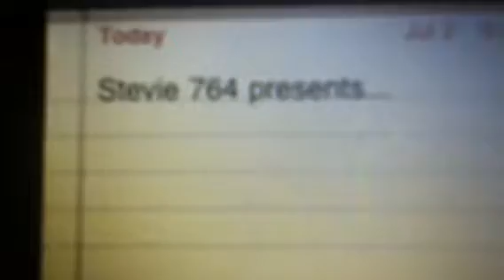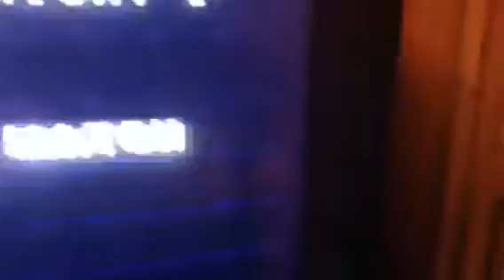Mean Bean Machine - Stevie 764's chain compilation + funnies.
As the beginning shows, my game disc is 8 years old from 2006, and it works like a charm to this day. All I have to do to fix the occasional stops is to just simply put the disc back in. :) There are 4 times the game will randomly stop when going to play a game in the collection so 25% random stop. Sometimes, I go to the game without being stopped.

Hey guys. Stevie 764 with a new video. Taking a break from SSBM right now, so enjoy this and a few upcoming videos.

Watch as I do extreme combos that will JigglyMINDBLOW you, create a new meme not about Robotnik, but the fellow who watches you play, say some already existing memes, find the AI trying to do what I do and score a 5x chain and watch me laugh, do funny things, and last of all...

Show you how to end a video. ^_^

Video is safe for work. I said "crap" once when the AI 5 chains me during my chain. Sorry, I just had to get it out.

Want to see my list of uploaded videos?
Do you also want to see what videos I am making next? Check them out here:

The trademark clip at the beginning of each of my videos show that I hold copyright to the uploaded videos I made. ^_^

Want to find information for the Genesis version of Dr. Robotnik's Mean Bean Machine? Sure you can. Go here for your info:

I'll upload professional videos. ^_^

Exported and uploaded via iPod Camera Roll. :)